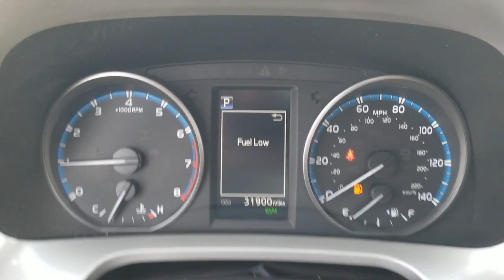2018 Toyota RAV4 Oaklawn, Chicago, Orland Park, Lagrange, Palos, IL P5601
PURPLE  2018 Toyota RAV4 available in Oak Lawn, Illinois at Oak Lawn Toyota. Servicing the Chicago, Orland Park, Lagrange, Palos, IL area.

4320 W. 95th Street

15.9 Gal. Fuel Tank, 2 LCD Monitors In The Front, 2 Seatback Storage Pockets, 3 12V DC Power Outlets, 3.815 Axle Ratio, 4-Wheel Disc Brakes w/4-Wheel ABSFront Vented DiscsBrake Assist and Hill Hold Control, 550CCA Maintenance-Free Battery w/Run Down Protection, 900# Maximum Payload, ABS And Driveline Traction Control, Air Filtration, Airbag Occupancy Sensor, Analog Appearance, Auto On/Off Projector Beam Halogen Daytime Running Auto High-Beam Headlamps, Black Bodyside Cladding and Black Wheel Well Trim, Black Grille w/Chrome Accents, Body-Colored Door Handles, Body-Colored Front Bumper w/Black Rub Strip/Fascia Accent and Metal-Look Bumper Insert, Body-Colored Power Heated Side Mirrors w/Convex SpotterManual Folding and Turn Signal Indicator, Body-Colored Rear Bumper w/Black Rub Strip/Fascia Accent and Metal-Look Bumper Insert, Brake Actuated Limited Slip Differential, Cargo Area Concealed Storage, Cargo Space Lights, Carpet Floor Trim, Chrome Side Windows Trim and Black Front Windshield Trim, Clearcoat Paint, Cloth Door Trim Insert, Compact Spare Tire Mounted Inside Under Cargo, Cruise Control w/Steering Wheel Controls, Curtain 1st And 2nd Row Airbags, Day-Night Rearview Mirror, Deep Tinted Glass, Delayed Accessory Power, Distance Pacing, Double Wishbone Rear Suspension w/Coil Springs, Driver And Passenger Visor Vanity Mirrors w/Driver And Passenger Auxiliary Mirror, Driver Foot Rest, Driver Knee Airbag and Passenger Cushion Front Airbag, Driver Seat, Dual Stage Driver And Passenger Front Airbags, Dual Stage Driver And Passenger Seat-Mounted Side Airbags, Dual Zone Front Automatic Air Conditioning, Electric Power-Assist Speed-Sensing Steering, Electronic Stability Control (ESC), Engine Immobilizer, Engine: 2.5L DOHC 4-Cylinder w/Dual VVT-i, Express Open/Close Sliding And Tilting Glass 1st Row Sunroof w/Sunshade, Fabric Seat Trim, Fade-To-Off Interior Lighting, Fixed Rear Window w/Fixed Interval Wiper and Defroster, Front And Rear Anti-Roll Bars, Front Center Armrest, Front Cupholder, Front Fog Lamps, Front Map Lights, Front Sport Seats -inc: 6-way adjustable driver and 4-way adjustable passenger seats60/40 splitrecliningfold-flat second-row seats w/height-adjustable headrests and center armrest, Front-Wheel Drive, Full Carpet Floor Covering, Full Cloth Headliner, Full Floor Console w/Covered StorageMini Overhead Console w/Storage and 3 12V DC Power Outlets, Fully Galvanized Steel Panels, Gas-Pressurized Shock Absorbers, Gauges -inc: SpeedometerOdometerEngine Coolant TempTachometerTrip Odometer and Trip Computer, Glove Box, GVWR: 4 525 lbs, HVAC -inc: Underseat Ducts, Instrument Panel BinDriver And Passenger Door Bins, Integrated Roof Antenna, Interior Trim -inc: Metal-Look Instrument Panel InsertMetal-Look Door Panel InsertMetal-Look Interior Accents and Leatherette Upholstered Dashboard, Laminated Glass, Lane Departure Alert (LDA) Lane Departure Warning, Lane Departure Alert (LDA) Lane Keeping Assist, Leather Steering Wheel, Liftgate Rear Cargo Access, Lip Spoiler, Low Tire Pressure Warning, Manual Adjustable Front Head Restraints, Manual Tilt/Telescoping Steering Column, Outboard Front Lap And Shoulder Safety Belts -inc: Rear Center 3 PointHeight Adjusters and Pretensioners, Outside Temp Gauge, Passenger Seat, Power 1st Row Windows w/Driver 1-Touch Up/Down, Power Door Locks w/Autolock Feature, Power Rear Windows and Fixed 3rd Row Windows, Radio w/Seek-ScanClockSpeed Compensated Volume ControlSteering Wheel ControlsVoice Activation and Radio Data System, Radio: Entune AM/FM/CD/MP3/WMA Playback w/6 Speakers -inc: 6.1' touch-screen w/integrated back-up camera displayauxiliary audio jackUSB port w/iPod connectivity and controlvehicle information w/customizable settingshands-free phone capabilityphone book access and music streaming via Bluetooth wireless technology, Rear Child Safety Locks, Rear Cupholder, Remote Keyless Entry w/Integrated Key TransmitterIlluminated EntryIlluminated Ignition Switch and Panic Button, Remote Releases -Inc: Power Cargo Access and Mechanical Fuel, Seats w/Cloth Back Material, Side Impact Beams, Single Stainless Steel Exhaust, Split-Bench Front Facing Rear Seat, Steel Spare Wheel, Strut Front Suspension w/Coil Springs, Systems Monitor, Tailgate/Rear Door Lock Included w/Power Door Locks, Tires: P225/65R17H AS, Towing Equipment -inc: Trailer Sway Control, Toyota Safety Sense C, Transmission w/Driver Selectable ModeSequential Shift Control and Oil Cooler, Transmission: 6-Speed Automatic, Trip Computer, Urethane Gear